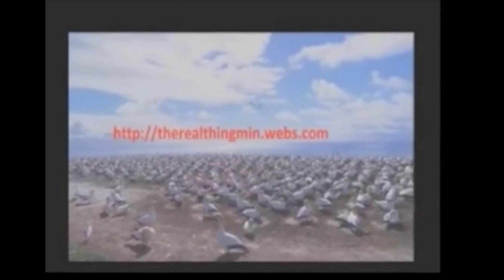La Nina is coming!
El Nino's Peak Has Weather Forecaster Warning of La Nina.

The El Nino that disrupted weather worldwide last year has peaked. Now forecasters are predicting what may be next for the world’s climate.

La Nina can also roil agricultural markets as it changes weather. A large part of the agricultural U.S. tends to dry out during La Nina events, while parts of Australia and Indonesia can be wetter than normal. Citigroup Inc. has said that a transition to a strong La Nina may present significant upside potential for grains price volatility.